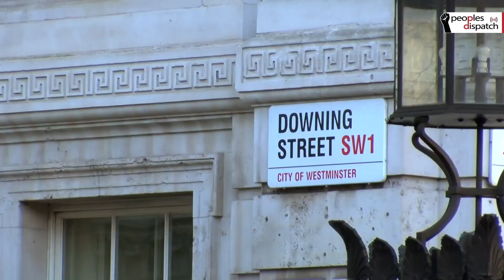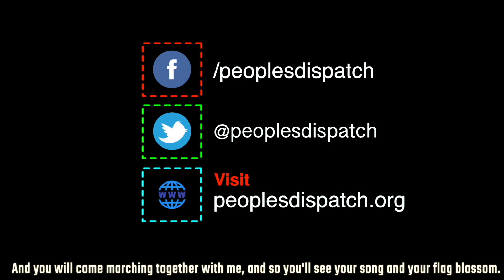Trump Says 'More War,' People Say 'No War'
Anti-war protests were held across the US and UK over the weekend in response to the targeted assassination of Qassem Soleimani, commander of Iran's Al-Quds forces. People protested in around 80 cities in the US against this provocative act which has been widely condemned for bringing the entire West Asia to the brink of war.